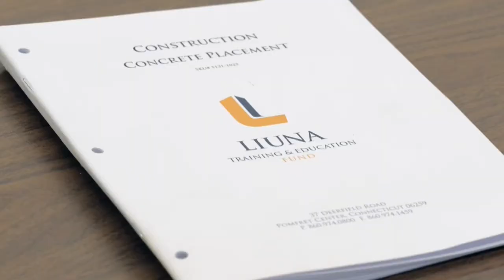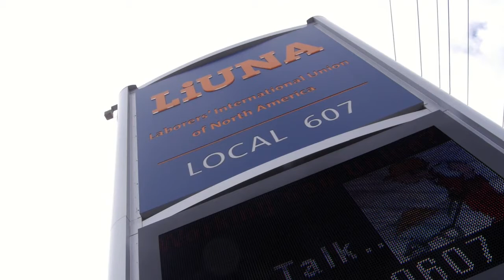LiUNA Local 607 - Thunder Bay Employment Training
Here's a close look into the training sessions of LiUNA Local 607 in Thunder Bay, working together with local and aboriginal communities to ensure quality education and training for skilled workers of the labour force.